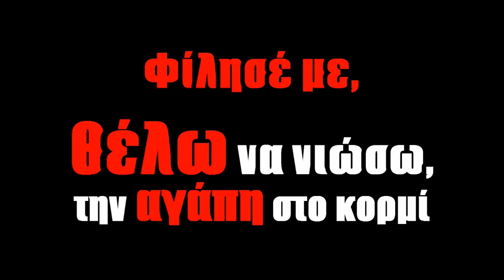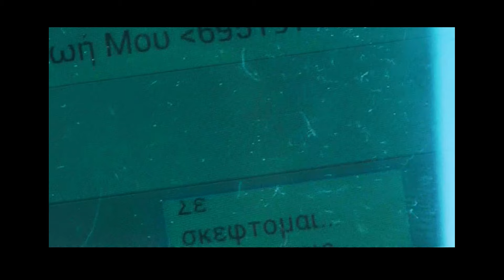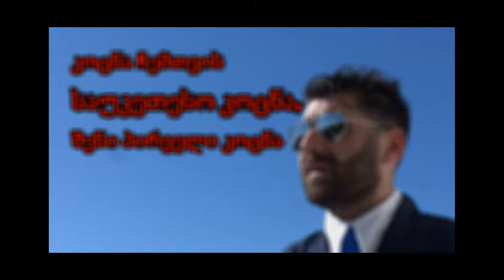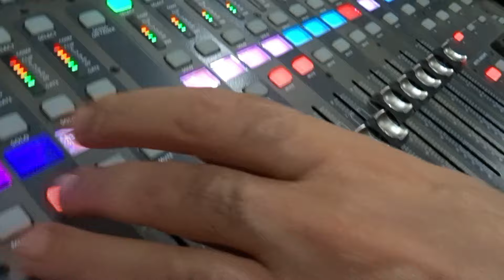ΣΟΚΑΡΕΙ η Τεχνητή Νοημοσύνη στη ΜΟΥΣΙΚΗ; 😲ΑΠΟΚΑΛΥΨΗ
Για πρώτη φορά ο Αντώνης Κούκεν αποκαλύπτει τον προσωπικό του Γολγοθά στο χώρο της Ελληνικής Μουσικής. Κάνοντας μια αναδρομή σε νεώτερη ηλικία  θυμάται ποιο ήταν το πρώτο νυχτερινό κέντρο που τραγούδησε στα Τρίκαλα ενώ οι θαμώνες πρόσεχαν περισσότερο την σπαλομπριζόλα!!!  Ποια τραγουδίστρια του ζήτησε να πληρώσει ; Ποια  ήταν η άλλη η τραγουδίστρια που μόνο για να την συναντήσει του ζήτησαν  συγκεκριμένο χρηματικό ποσό; Γιατί την Κατερίνα Στανίση την αγαπά και την ξεχωρίζει; Ποιος μεγάλος μουσικοσυνθέτης που συνεργάστηκε με τον Νταλάρα και την Αλεξίου δέχθηκε να τον αναλάβει; Γιατί πλέον τους στίχους και την μουσική του δεν την δίνει σε γνωστούς τραγουδιστές αλλά προτιμά... την ΤΕΧΝΗΤΗ ΝΟΗΜΟΣΥΝΗ; ΔΕΙΤΕ ΤΟ ΒΙΝΤΕΟ